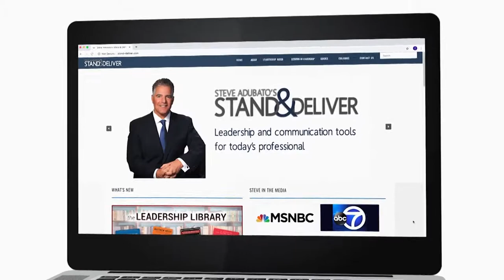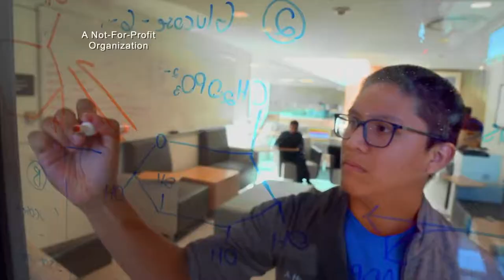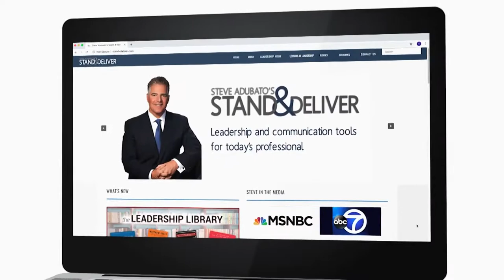Lessons in Leadership Rodger DeRose and Maria Vizcarrondo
Steve Adubato and Mary Gamba are joined by Rodger DeRose, President & CEO, Kessler Foundation about the connection between research and leadership.  Then, Steve talks with Maria Vizcarrondo, President & CEO, Council of NJ Grantmakers about servant leadership and how the challenges we face in life make us more resilient.

Used by permission "Steve Adubato's "Lessons in Leadership"